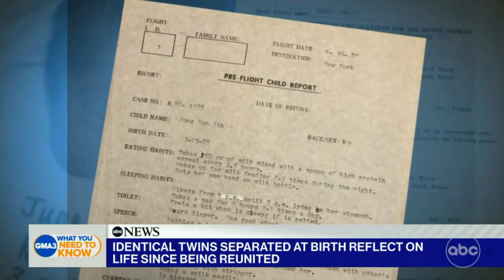THE AMAZING TWINS!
Ready for a heartwarming story about AMAZING TWIN SISTERS reunited?!  EMILY BUSHNELL and MOLLY SINERT share the touching story of how they found each other and reclaimed their lost years. OHHH! Did we mention they decided to audition for—and were chosen to be on—THE AMAZING RACE within a year of meeting? You can’t write a Hallmark movie that’s this crazy!! Grab a tissue and hit play...